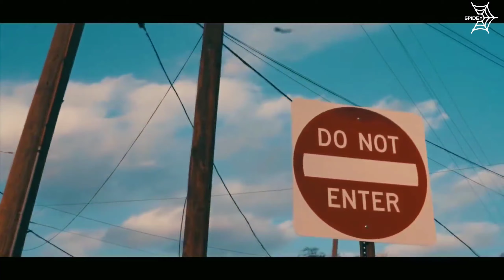ASADI - Caspian [Bass Boosted] [Persian Trap] | Car Music Video🔥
ASADI - Caspian [Bass Boosted] [Arabic Trap]

Tags..